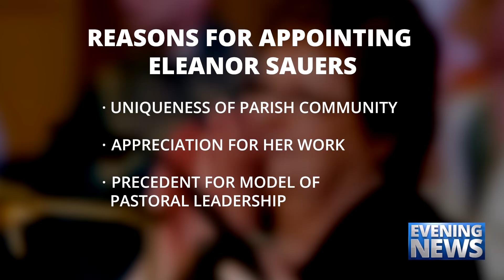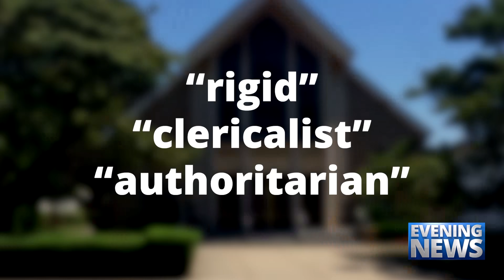Catholic — News Report — Unorthodox Bishop’s Catechetical Initiative